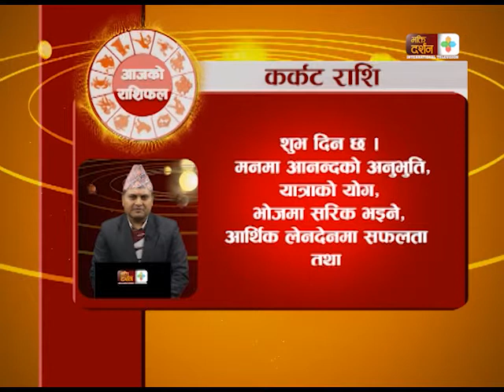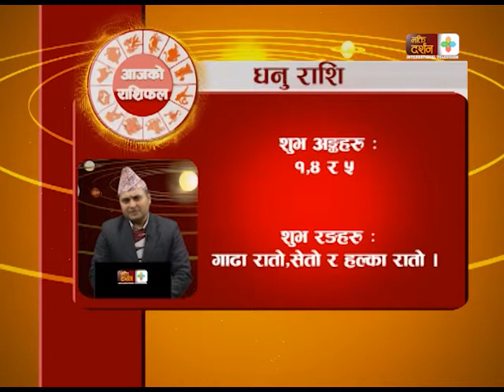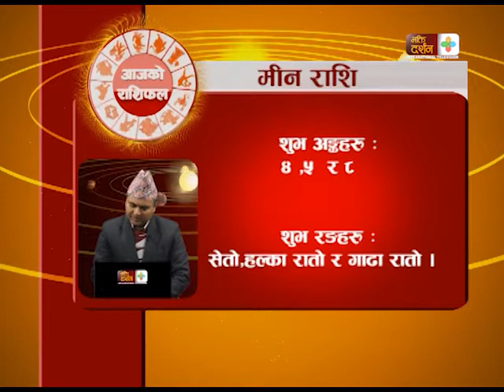Aajako Rashifal || Magh 23